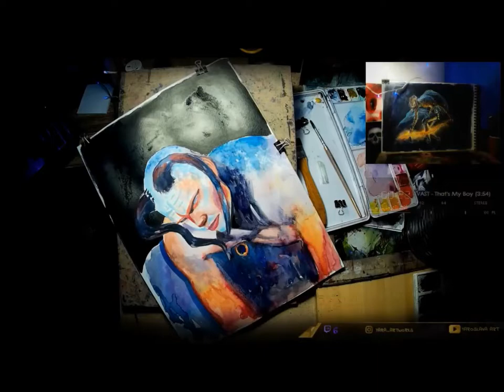Carl Stargher \The Demon King | fan art